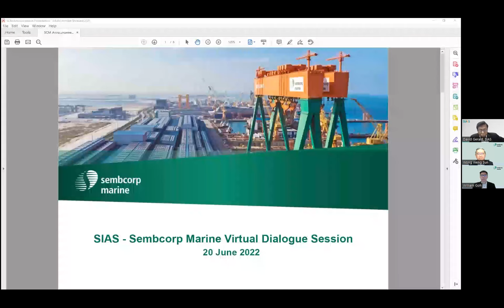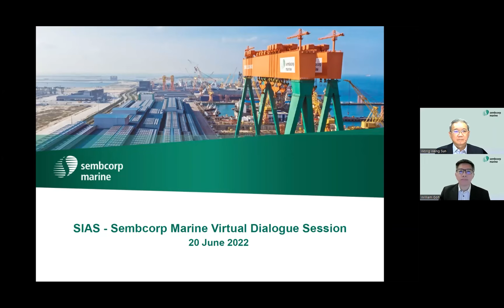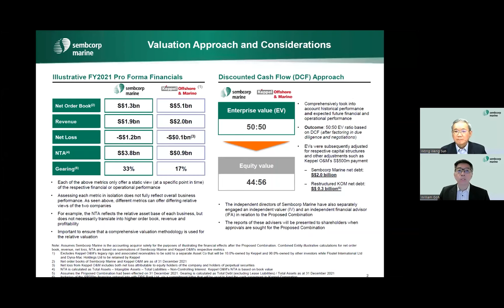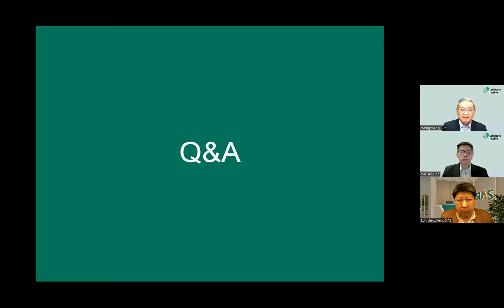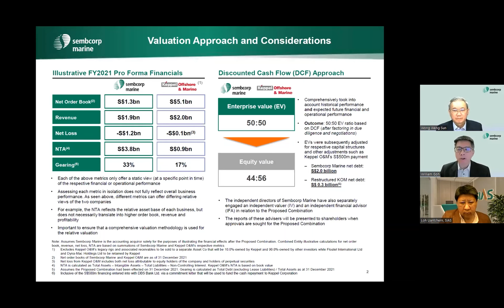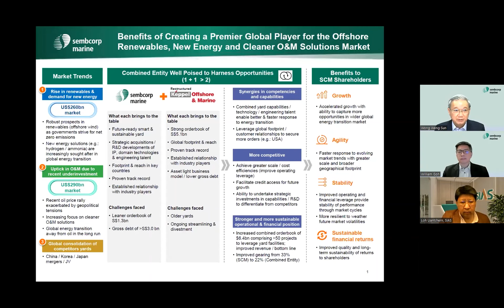SIAS-Sembcorp Marine Virtual Dialogue Session: 20 June 2022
Afternote for SIAS-Sembcorp Marine Virtual Dialogue Session held on 20 June 2022

(1) In relation to the comment “Basically there's no contingency plan”, Sembcorp Marine would like to clarify that this is in relation to the Proposed Combination. The terms of the Proposed Combination do not provide for renegotiation between the parties if the Proposed Combination is not approved at the Sembcorp Marine EGM.

(2) In relation to the comment “I believe we are able to reach about five to 15% of the market share”, please note that actual future performance, outcomes and results may differ materially as a result of a number of risks, uncertainties and assumptions. You should not place undue reliance on forward-looking statements, which are based on current views regarding future events.